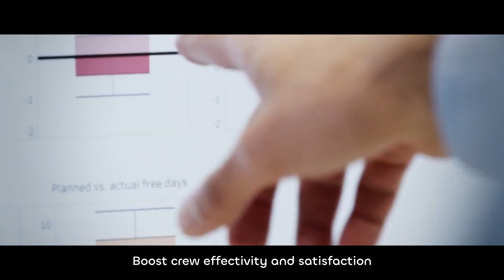Transforming Aviation with Data and AI Solutions | zeroG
We bring expertise in the aviation domain and advanced data science, as our mission is to deliver fast and impactful solutions that help airlines conquer their toughest challenges. Our team of 85 experts specialize in network planning, revenue management, fleet maintenance, ground operations, personalization, and crew management.

From enhancing ground operations handling with computer vision to optimizing crew scheduling and improving revenue management, our outstanding applications leverage machine learning to predict customer demands and automate inventory management.

As a trusted partner in the aviation industry, we provide a comprehensive portfolio of tailored solutions to meet your unique business and IT needs, delivering fast and impactful solutions.

📱Have a look at our other social platforms to get an insight into all things zeroG:

zeroG | Unlock the intrinsic power of data and discover new ways to improve aviation.

Founded in 2015 we create data engineering, analytics, data visualization and machine learning solutions that support airline professionals in improving their performance.